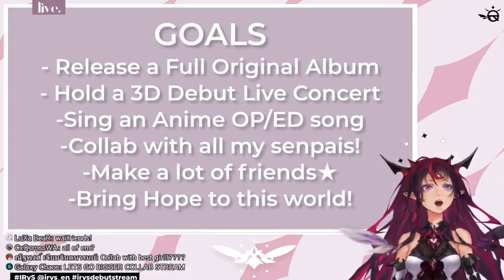IRyS' Hopes and Dreams for Her Time in Hololive | Hololive Clips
As part of her VSinger debut, IRyS shares her goals for the future!